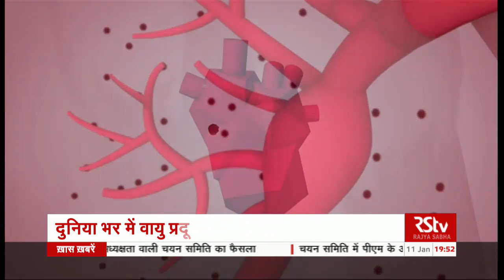RSTV Vishesh – 11 Jan, 2019: Operation Clean Air | ऑपेरशन क्लीन एयर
सरकार ने राष्ट्रीय स्वच्छ वायु कार्यक्रम की शुरुआत की है। इस कार्यक्रम के जरिए दिल्ली लहित देश के 102 शहरों की हवा साफ होगी। सरकार की कोशिश है कि वायु प्रदूषण के मुख्य कारक पार्टिकुलेट मैटर पीएम 2.5 और पीएम 10 के स्तर में 20 से 30 प्रतिशत की कमी लायी जाये। राष्ट्रीय स्वच्छ वायु कार्यक्रम का मकसद वायु प्रदूषण की रोकथाम, नियंत्रण और साथ लोगों में बड़े पैमाने पर जागरूकता लाना है। ताकि ज़हरीली आबो-हवा असल में प्राण वायु बन सके। विशेष में आज हम राष्ट्रीय स्वच्छ हवा कार्यक्रम और इसके तहत उठाए जा रहे कदमों के बारे में बात करेंगे, साथ ही जानेंगे भारत में वायु प्रदूषण का बच्चों पर असर औऱ दुनिया में वायु प्रदूषण का क्या है असर

Video Editor - Ravi Shukla,